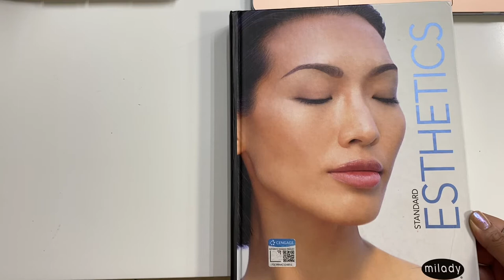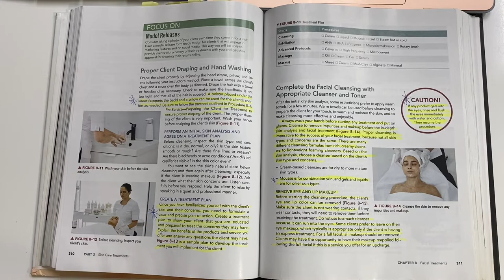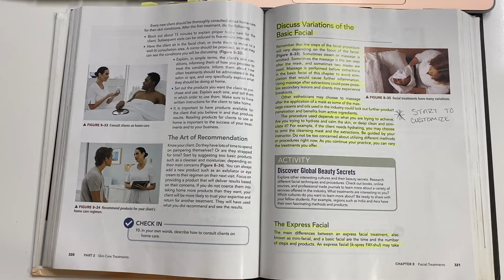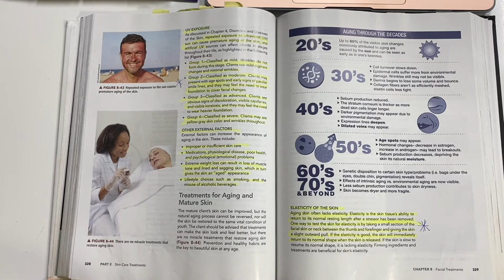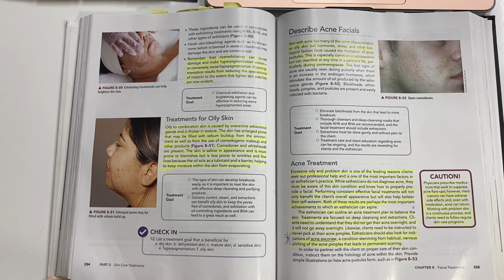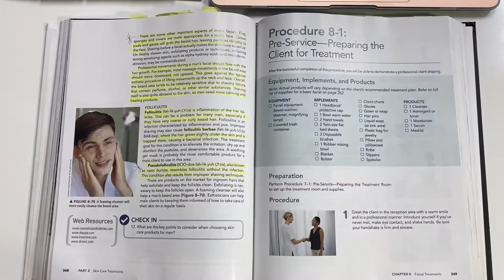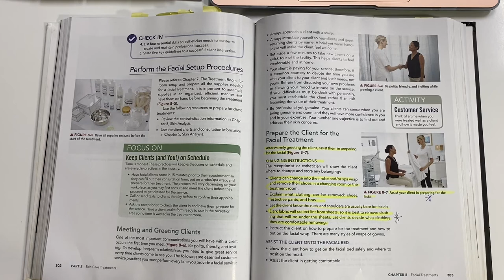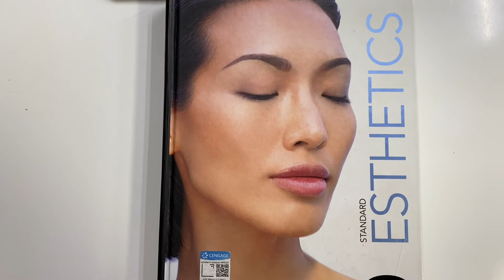Facial treatment Review Ch.8| Q&A